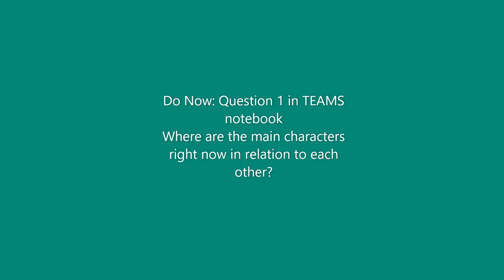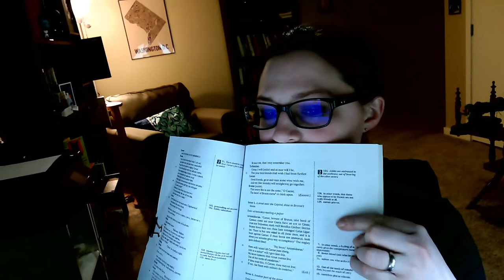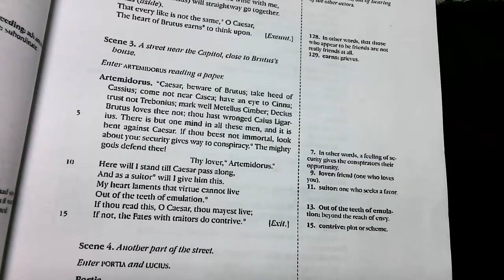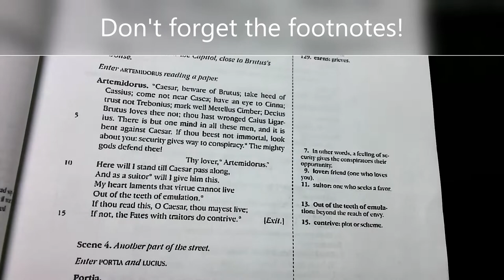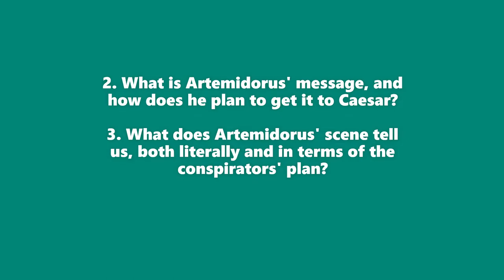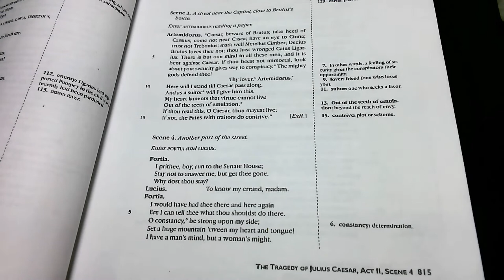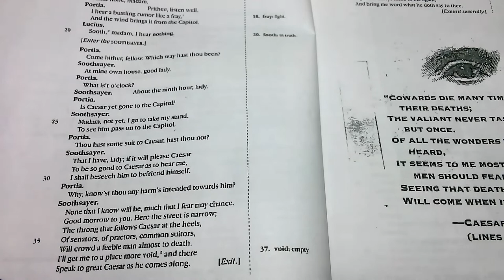Act II scenes 3 and 4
Hi, everyone! This video accompanies the Act II scenes iii-iv assignment posted on TEAMS. Follow along in your copy of Julius Caesar, pausing to read and answer questions in the TEAMS assignment page.

Remember to submit your work by Friday, March 20. There are no late submissions.

If you have a comment or question that would be pertinent to the discussion (key words, people), leave it below. However, I will delete extraneous chatter.